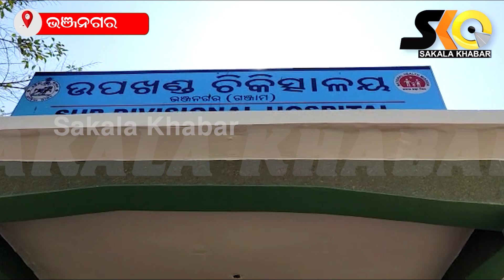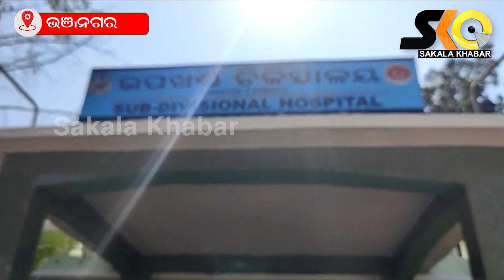ଭଞ୍ଜନଗର ଥାନା ଅଧୀନ ଶ୍ରୀରାମ ନଗର ନିକଟରେ ଆଜି ଏକ ବାଇକ ଦୁର୍ଘଟଣା